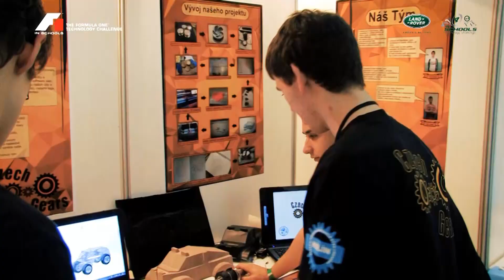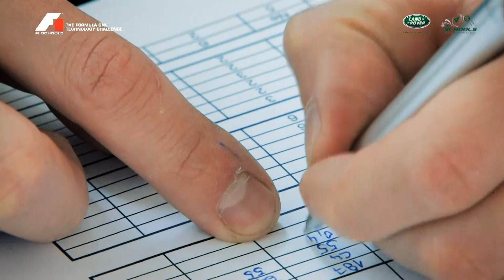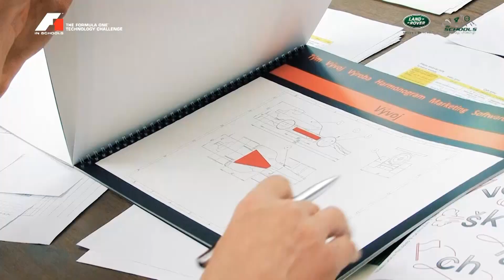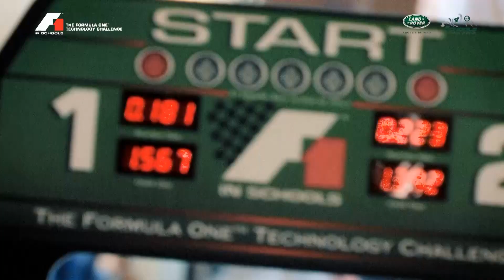Národní finále Formule 1 a 4x4 Land Rover ve školách 2017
Podívejte se na jedinečnou atmosféru letošního národního finále dvou mimořádných soutěží. Díky všem - byl to parádní víkend!